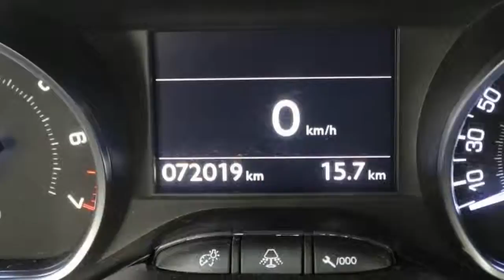Peugeot 208 1.2 VTi Blue Lease Navi/ Airco/ Cruise-ctr